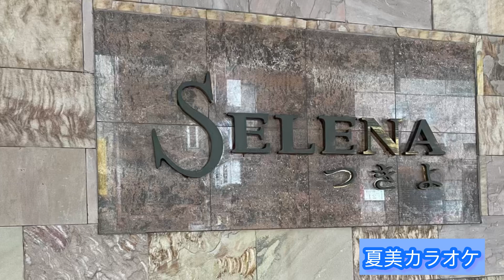Unchained Melody /翻唱：于繼璉先生